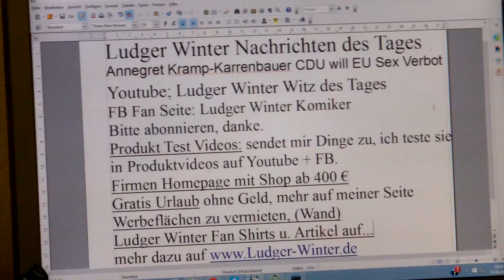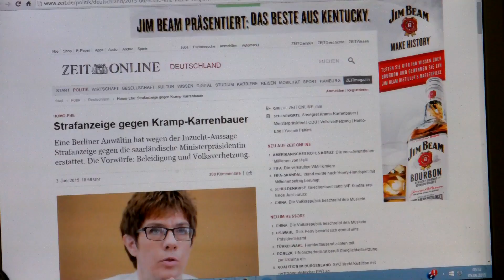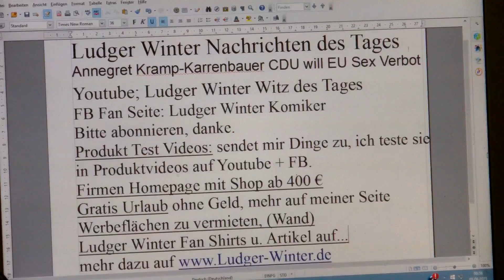474 Annegret Kramp Karrenbauer CDU will Sex verbieten; Bitte nicht wiederwählen Ludger-Winter de Nac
474 Annegret Kramp-Karrenbauer CDU will Sex verbieten; Bitte nicht wiederwählen Ludger-Winter.de Nachrichten
1. Witz des Tags. Jeden Tag ein neuer Witz
1.b. Ludger Winter Witz des Tages Fan Artikel
2  Gratis Urlaub für jedermann. Tipps wie sie gratis Urlauben können.
3. Stadt und Sparen
4 Spendenaufruf
5 FB Wunsch Liste für jeden. Damit Freunde einen Beschenken können.
6. Gratis Mathe Nachhilfe in Internet.
8. Stadt und Sparen, meine Spar und Einnahme Tipps für Staat und Staat.
9.

1. Ludger Winter Witz des Tages Jeden Tag neu der Witz des Tages

78 Ludger Winter Witz des Tages der Wein Witz

1.b. Ludger Winter Witz des Tages Fan Artikel

2 Tipps wie man Gratis Urlaub in der ganzen Welt machen kann.

3. Stadt und Sparen Meine Seite weil die ganze Welt pleite ist außer ein paar Städte.

4. Mein Spendenaufruf. Wenn Ihre ein Haus eine Firma oder was anderes zu vererben habt. Dann vererbt es mir Ludger Winter. Damit ich damit gutes für die Menschheit tun kann.

Ludger Winter
Betreff: Spenden
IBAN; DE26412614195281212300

5. FB Wunsch Liste für jeden. Damit Freunde einen Beschenken können. Eine Wunschliste sollte jeder auf seiner Internetseite oder FB Seite Oder Google + Seite haben.

6. Gratis Mathe Nachhilfe in Internet.

8. Stadt und Sparen, meine Spar und Einnahme Tipps für Stadt und Staat.